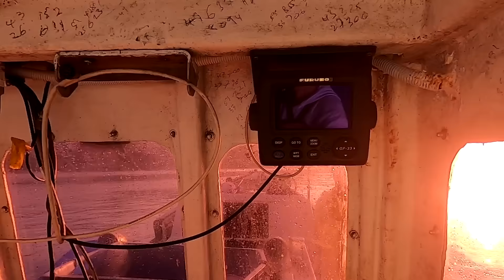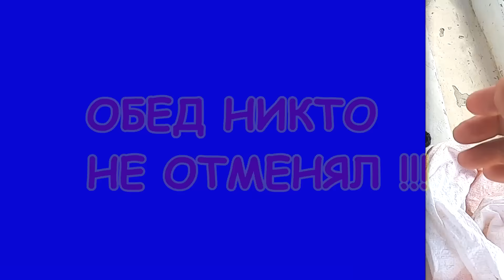🔴Морская рыбалка на Сейшелах🔴Фильм-2🔴Ловля с лодки в океане с местными рыбаками🔴Fishing🔴Seychelles🔴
Рыбалка на Сейшельских островах-это что то!!! В этом во Втором фильме ВЫ увидите как проходит рыбалка с местными жителями в открытом океане! Увидим объекты ловли, какие снасти и приманки используют местные рыбаки. Будет очень интересно.

Заказать такую рыбалку за 70 Евро можно по телефону:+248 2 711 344  (Капитан ROY)